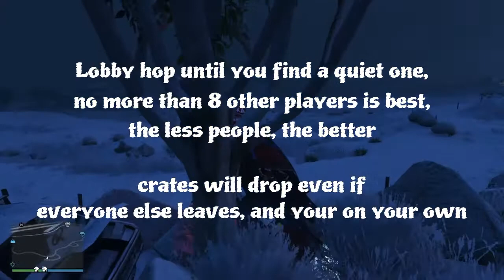GTA 5 Online -Special Crate Drops - how to get them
A little tutorial on how i get Special Crate Drops during event weekends, or other special occasions.